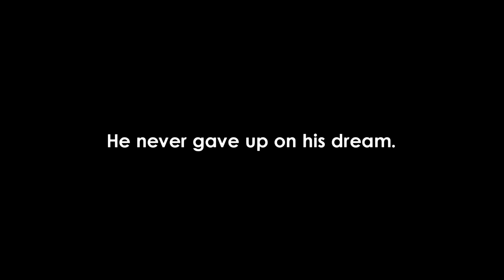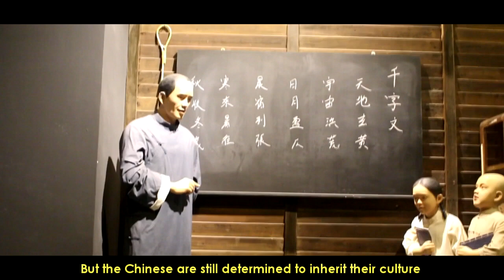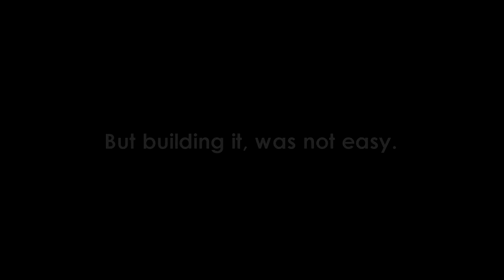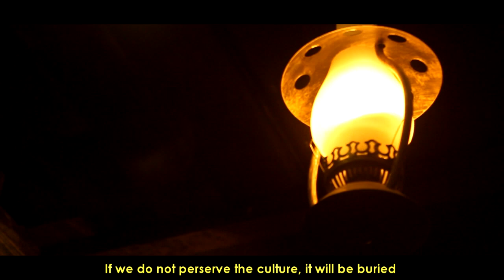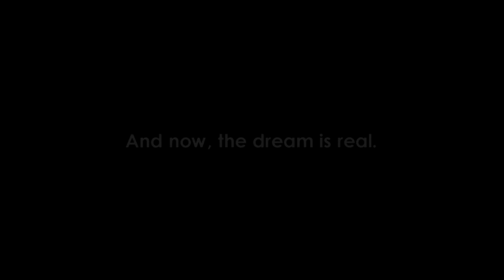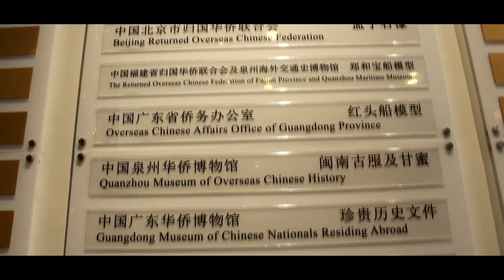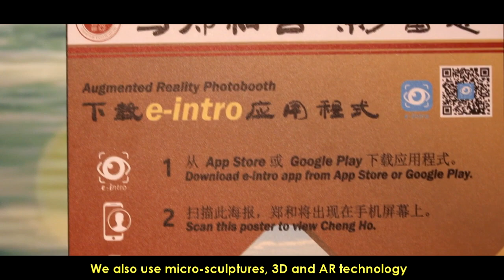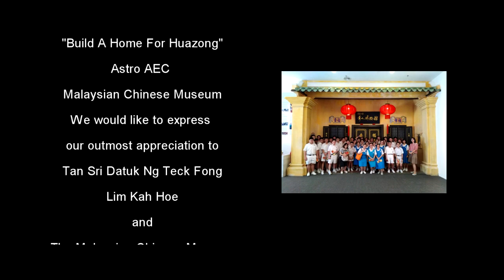Short Documentary Film - Remembering Our Roots 勿忘·根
A Documentary Film on The Malaysian Chinese Musuem.

By PANDA Productions
Xiamen University Malaysia
Lecturer: Mr. Luis Manuel Pazos Sanchez

Group Members:
Gan Hui Lin (JRN1709625)
Foong Sow Kit (JRN1709778)
Hu Xinwen (JRN1709146)
Guo Ge (JRN1709114)
Li Weishuo (JRN1709201)
Huang Danni (JRN1709148)
Ye Feng (JRN1709456)

Documentary BGM Music - AShamaluevMusic
Eternity - Whitesand

Special Thanks to Tan Sri Datuk Ng Teck Fong, Lim Kah Hoe, The Malaysian Chinese Museum, Huaxia International School and Wisma Huzaong.